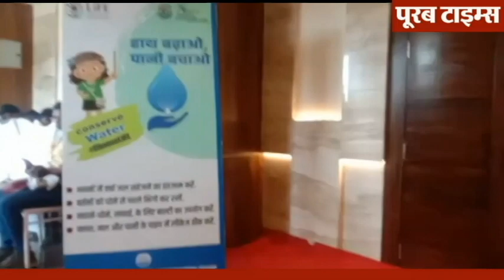छत्तीसगढ़ पर्यावरण संरक्षण मंडल ने प्रदूषण को रोकने के लिए मिशन लाइफ़ परियोजना के तहत आयोजन किए